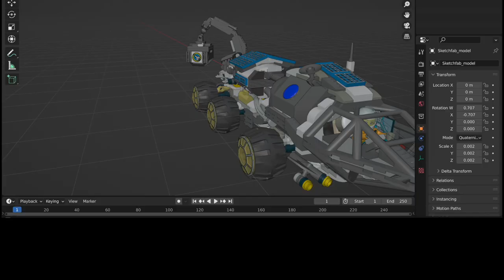Trailer HoloLens 2 School Locker Academy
School Locker Academy Microsoft HoloLens 2